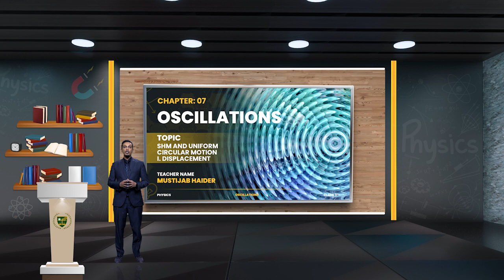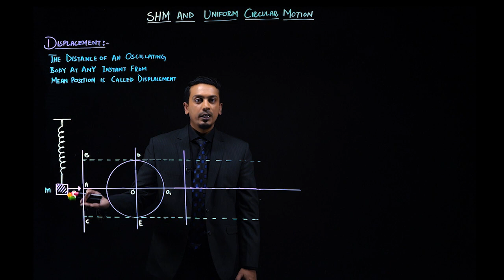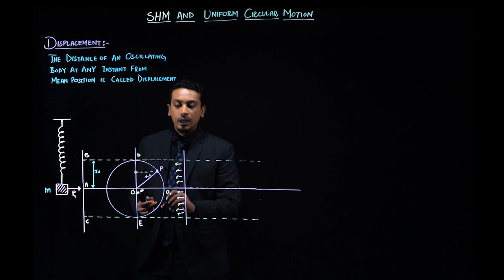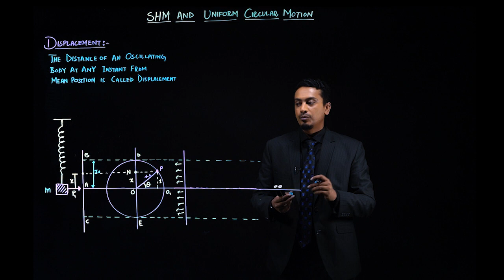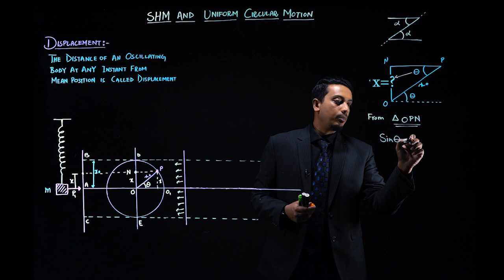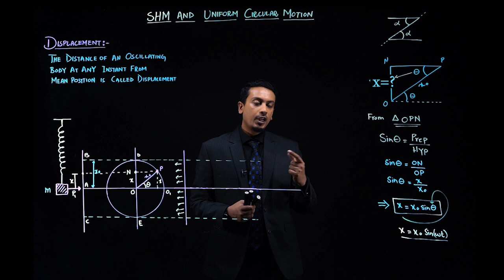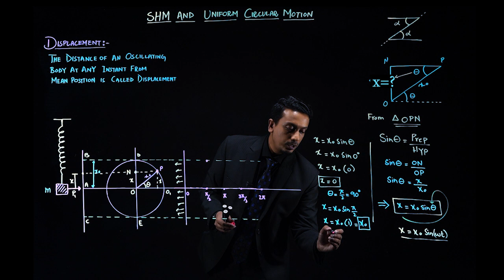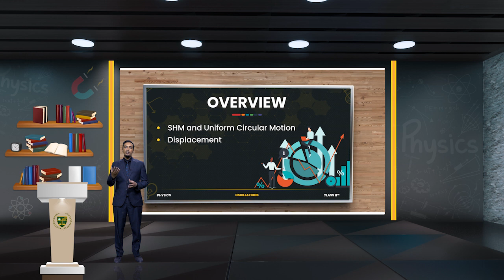11th Physics CH 7 LEC 7 . 5 || Simple harmonic motion and uniform circular motion